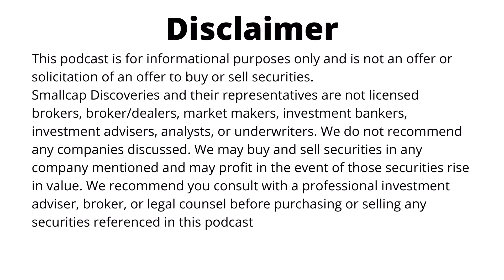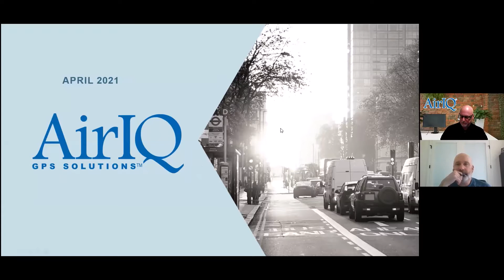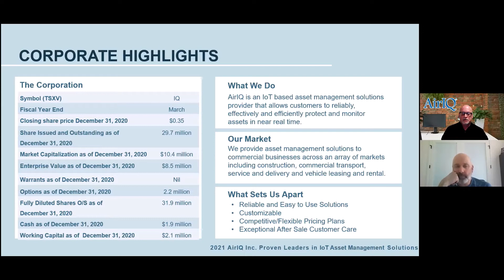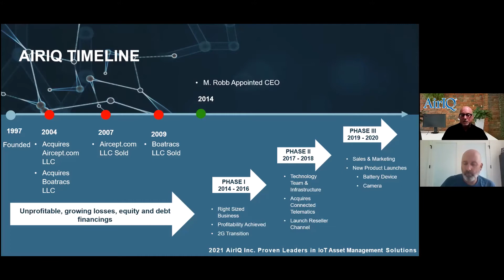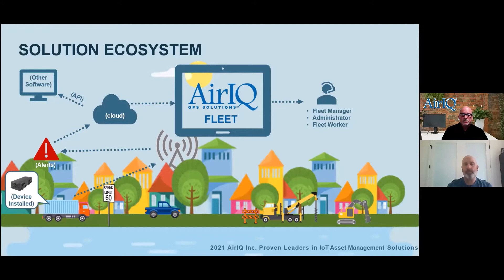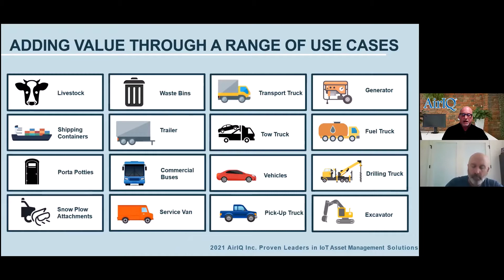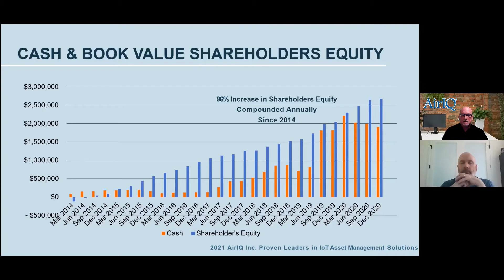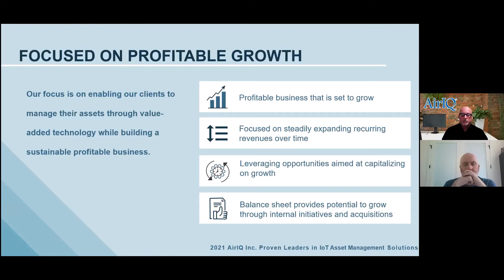AirIQ (IQ-TSX.V) Interview with CEO Mike Robb